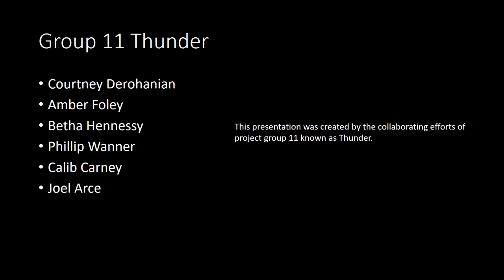Organizational structure group 11 thunder